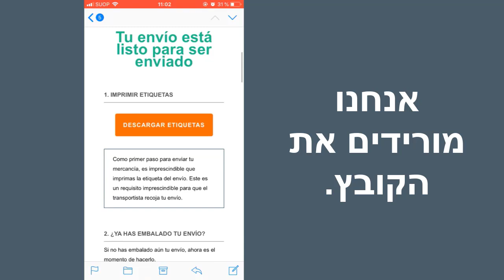כיצד לשמור קבצים באייפון